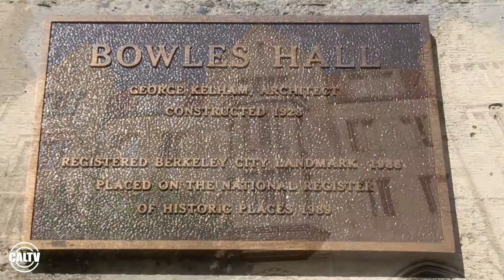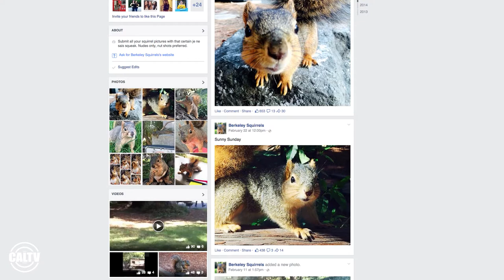Berkeley Beat: March 7, 2015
Follow Ashlyn as she covers the tuition hike, jaywalking, student housing, and Berkeley's squirrels.